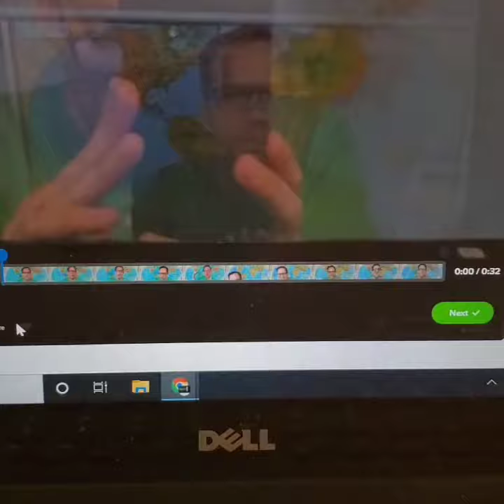Grant Union High School Virtual Open House Intro